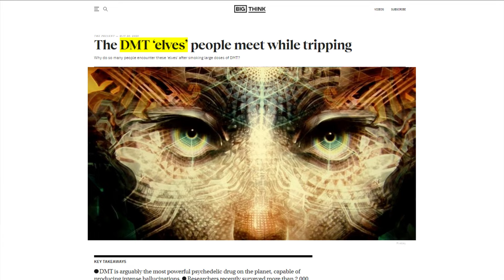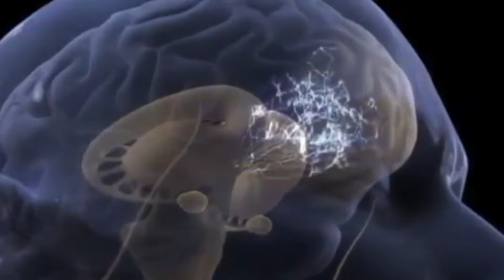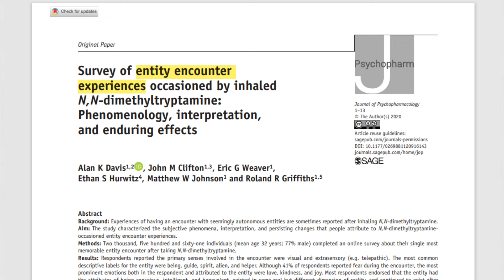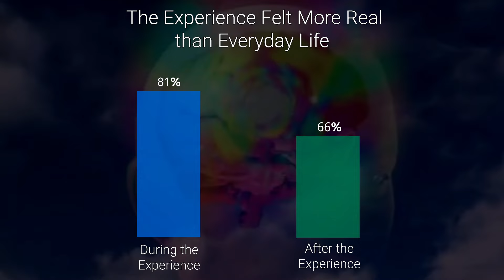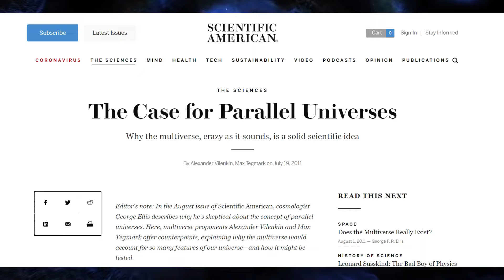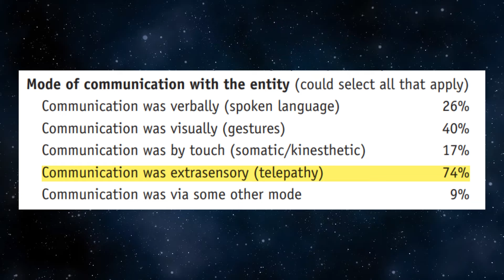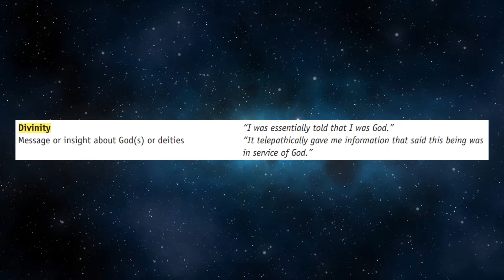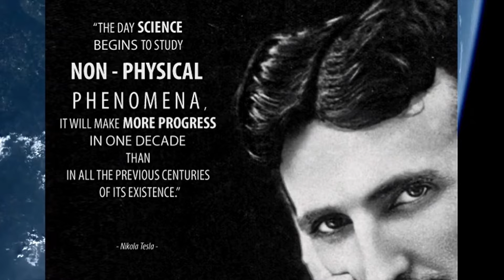The Unsolved Mystery of DMT "Entity Encounters"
DMT "Entity Encounters" represent one of the most fascinating mysteries of the psychedelic experience...

N,N DMT is known as the "Spirit Molecule" for its incredibly profound psychedelic effects. Research into this substance has found that bizarrely, DMT experiences almost always include encounters with “entities”… otherworldly beings which seem conscious, intelligent, and very real.

Why do people from all over the world report encounters with similar entities while on DMT?

What is the nature of these mysterious beings? And, what does all of this reveal about the nature of consciousness and reality itself?